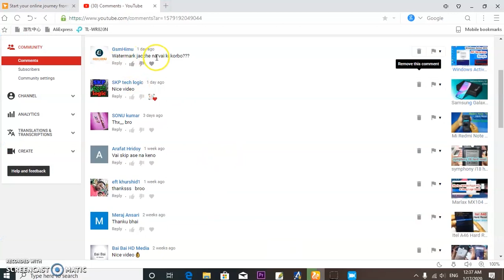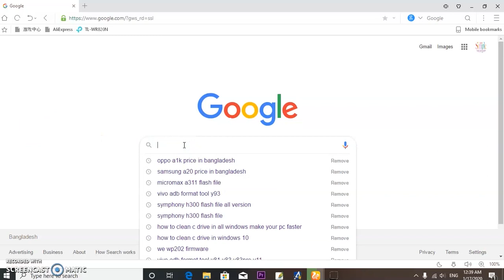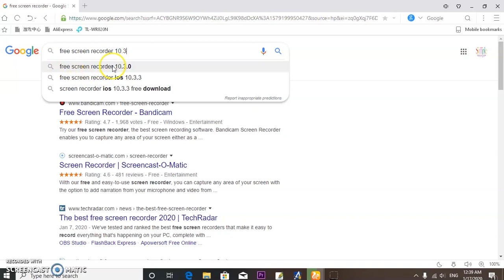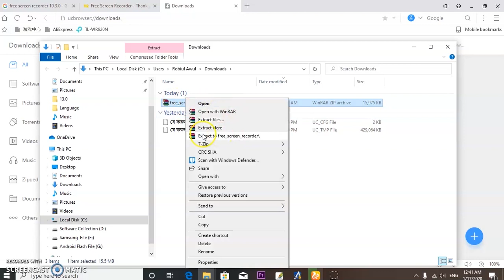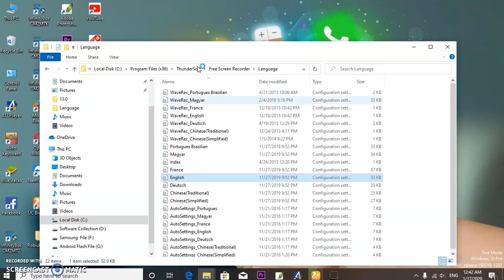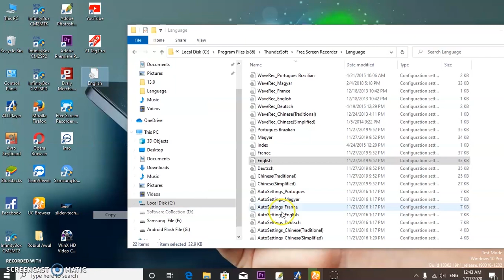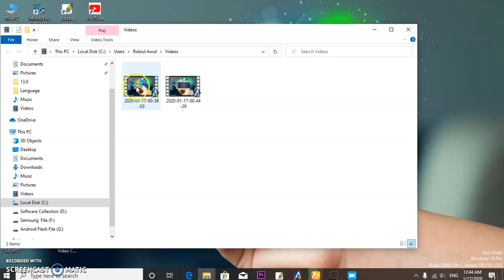How To Remove watermark from Free Screen Recorder 10.3.0 for FREE Download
Free Screen Recorder 10.3.0 for FREE Download